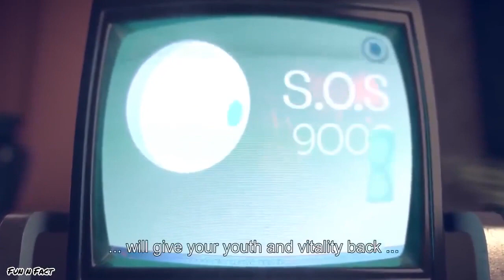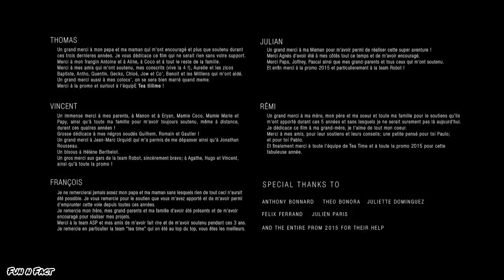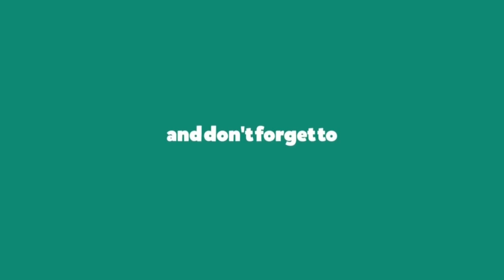Tea Time (2015) | CGI | 3D Animated HD Short Film | by ESMA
An old lady lives sharing her home with a home robot to assist her in daily life. After seeing a commercial on TV of a new model of a home robot, learning about the bad condition of her own, the lady buys the new model and exiles the old, who sad walks to arrive an abandoned caravan. But problems happen when the new robot, after giving an energy drink to the lady to restore her youth, forces her to run on a treadmill continuously. Hearing her scream asking for help, the old home robot returns to the house to face the rival, trying to save his loving mistress. Written by Chockys.